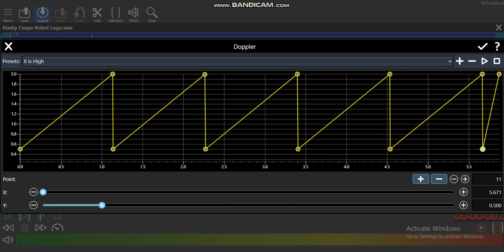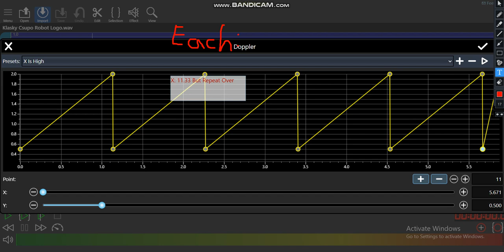I Figured Out How To Make X Is High Audio On GoldWave!